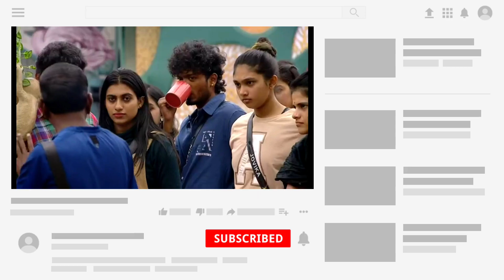Bigg Boss season 7 tamil today voting results Bigg Boss season 7 tamil Voting results today|Bb7tamil